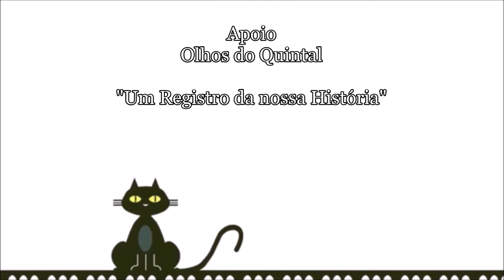Azulão - Eu Lhe Deixo (DJ Juan Motta)